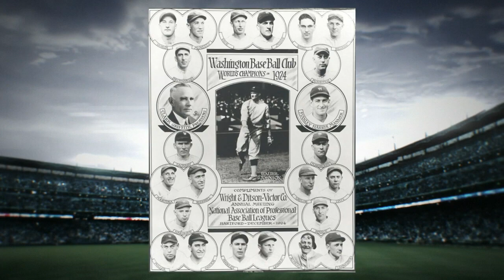Best Games of 2019! Nationals vs. Dodgers (NLDS Game 5)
We're counting down the top games of 2019! Let's look back at the amazing NLDS Game 5 that propelled the Nationals toward a World Series title.